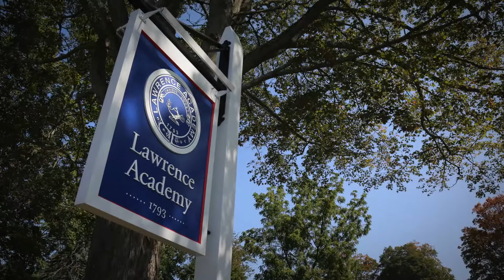Love Your School Week: I Love LA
Listen in as Lawrence Academy Spartans, past and present, share their stories about why they love LA...